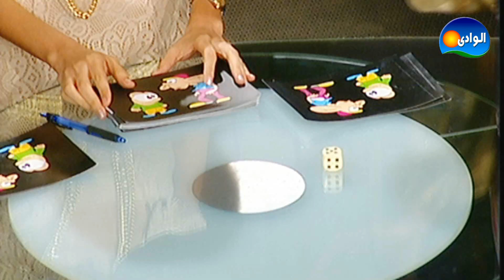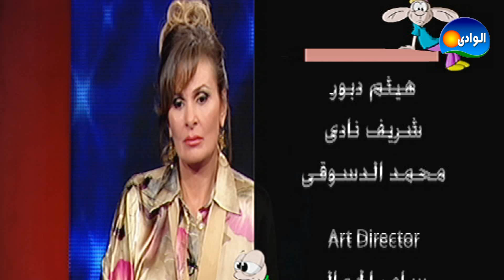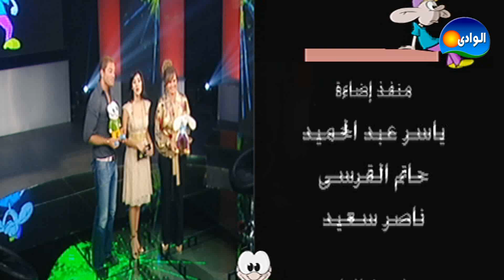برنامج طرطأ وفنجل - الحلقة الخامسة - يسرا و تامر هجرس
ضيوف الحلقة :  يســـرا - تامــر هجــرس

عرض برنامج "طرطأ وفنجل"  خلال شهر رمضان 2008 على القناة الثانية بعد الإفطار مباشرة. البرنامج تقديم مها بهنسى، والمشرف على ورشة الإعداد الناقدة علا الشافعى، وفريق الإعداد محمد الدسوقى وشريف نادى وهيثم دبور وإخراج إيهاب أبو زيد.

تدور فكرة البرنامج، حول استضافة نجمين فى التمثيل والغناء، وطرح مجموعة من الأسئلة الاجتماعية عليهما، ويحدث بينهما نوع من المنافسة للحصول على جائزة مالية، ولكنه يتبرع بها لإحدى الحالات الانسانية المتواجدة بالبرنامج يومياً، عبر بريد جريدة الأهرام.